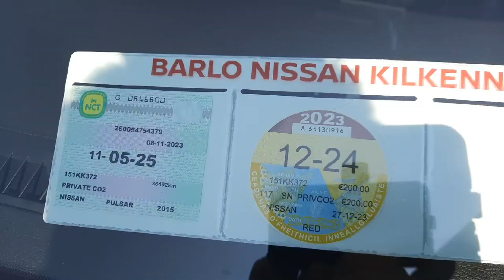151KK372 - 2015 Nissan Pulsar 1.2 PET XE 4DR RefId: 501097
This video was uploaded by barlogroup on 02 Aug 2024. Please contact adamcashin for more details